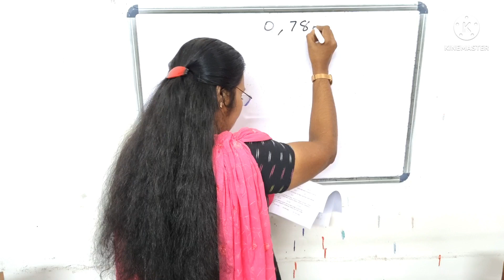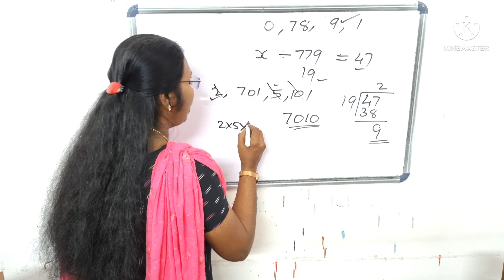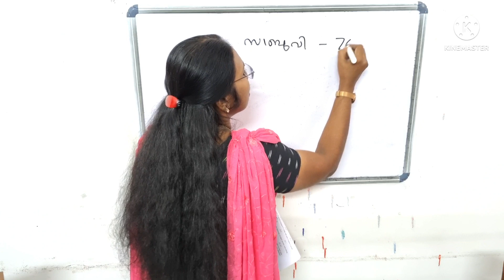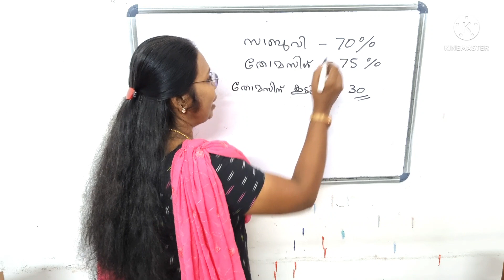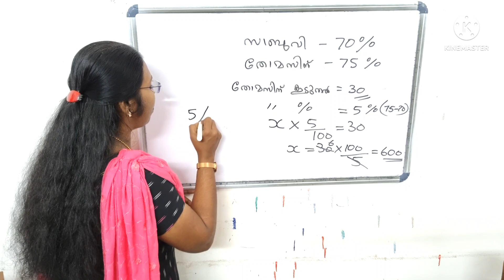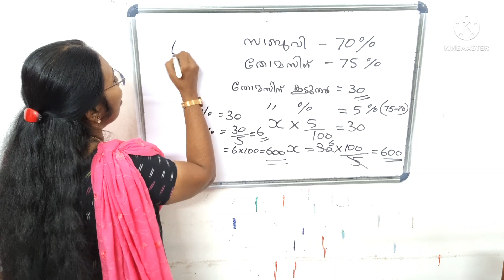KPSTA USS MODEL EXAM MATHS Question paper analysis Part 1 EasyWay#ussmodelquestions#ganithammadhuram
KPSTA USS MODEL EXAM MATHS Question paper analysis Part 1 EasyWay#ussmodelquestions#ganithammadhuramligimole